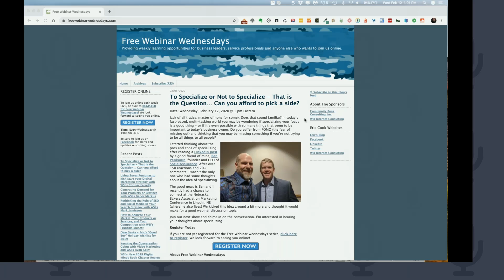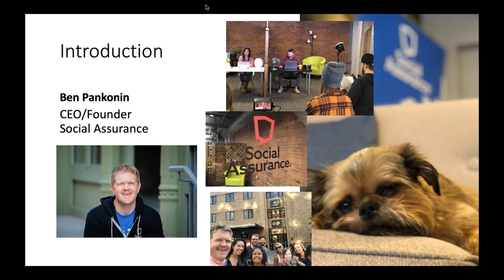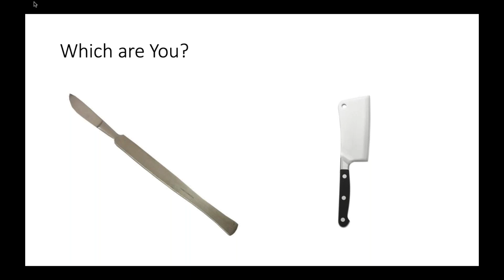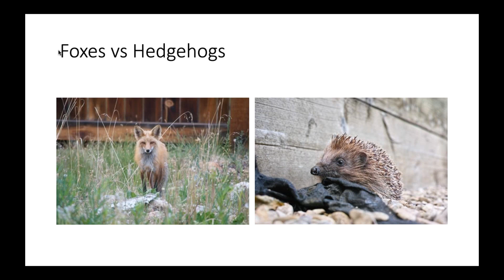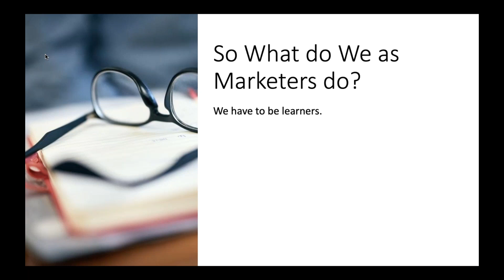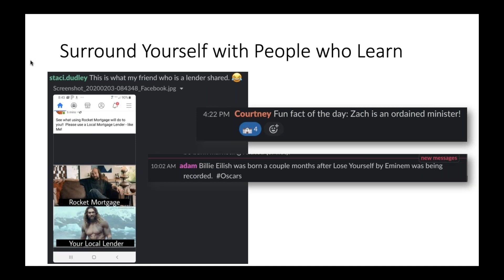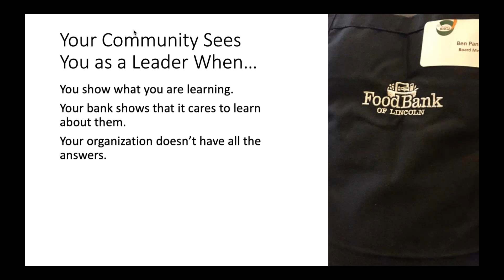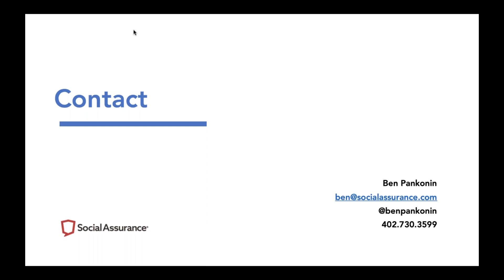To Specialize or Not to Specialize - That is the Question… Can you afford to pick a side?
If you’ve ever felt like you’ve been pulled in too many directions and struggle with the challenge of focus vs. expanding your skillset (and running the risk of overload), this you’ll want to check out this show. I chat with my good friend Ben Pankonin, founder and CEO over at Social Assurance, and we talk over the challenges of trying to maintain expertise in a singular area vs. being open to learning a wide range of skills. Doing so can help boost creativity and even when outside of your normal area of expertise, can give you some ideas that may benefit your organization and clientele.

is a live weekly webinar show (when Eric's available, that is) that covers topics such as banking, technology, business productivity, and pretty much anything else he feels like talking about. Join live by registering at the website and we'll see you at 1 pm Eastern (yes, they’re on Wednesdays).